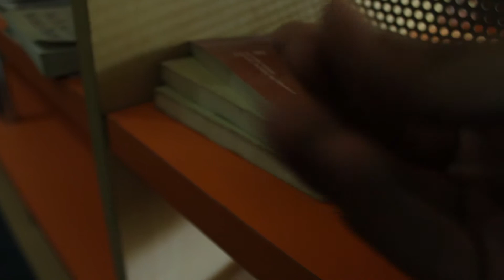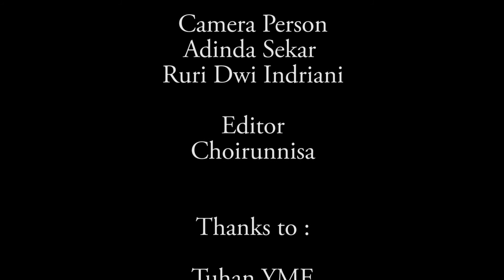Tugas Dokumenter - Sisi Lain Perpustakaan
Tugas Film Dokumenter Broadcast 5A
Nama Kelompok :
- Adinda Sekar S.N
- Ariefmana Daeng
- Choirunnisa
- Hariroh Ulya
- Ruri Dwi Indriani
- Sherly Karina